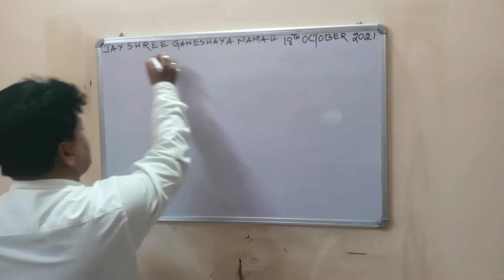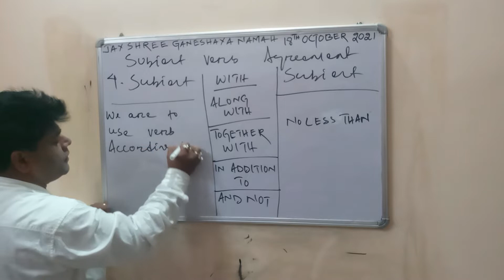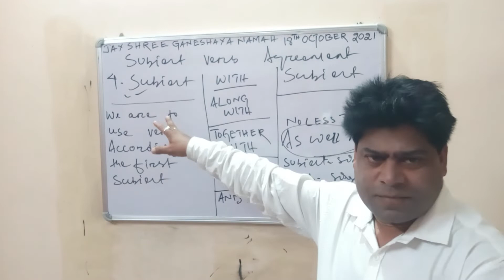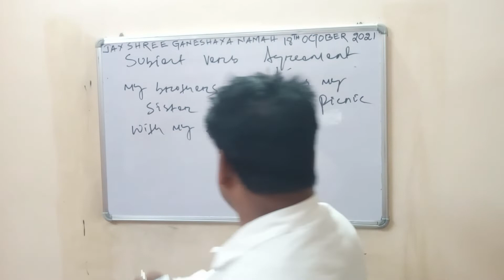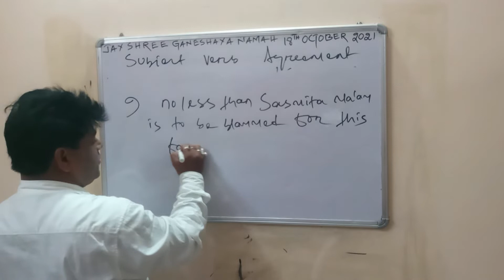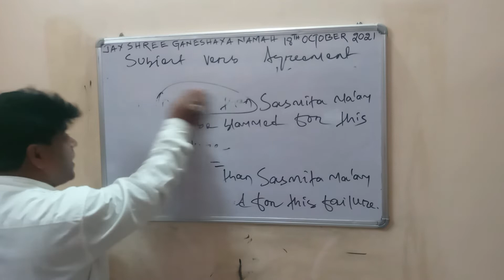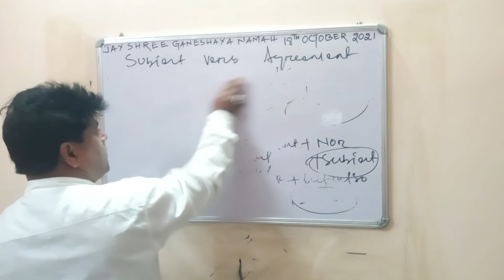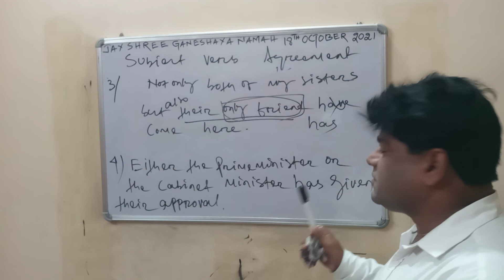PART 2 SUBJECT VERB AGREEMENT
ENGLISH  CLASS  SAMBALPUR